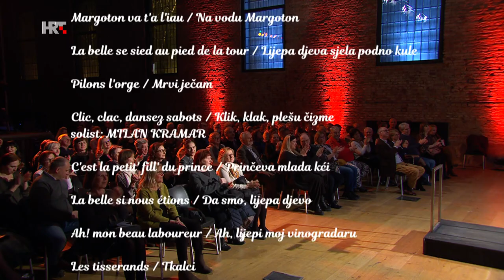Veton Marevci & Croatian Radiotelevision Choir | Luba, Zagreb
Izvedeno 21. veljače 2023. u Laubi u Zagrebu / Recorded February 21, 2023at Lauba, Zagreb

Zbor HRT-a / Croatian Radiotelevision Choir
Veton Marevci, dirigent / conductor

Francis Poulenc: Huit chansons françaises / Osam francuskih pjesama, za mješoviti i muški* zbor a cappella
      00:46 Margoton va t’a l’iau / Na vodu Margoton
     03:07 La belle se sied au pied de la tour / Lijepa djeva sjela podno kule
     05:00 Pilons l’orge / Mrvi ječam
     05:49 Clic, clac, dansez sabots / Klik, klak, plešu čizme
                       Solist: Milan Kravar, bas
     07:58 C’est la petit’ fill’ du prince / Prinčeva mlada kći
     13:10 La belle si nous étions / Da smo, lijepa djevo
     14:28 Ah! mon beau laboureur / Ah, lijepi moj vinogradaru
     18:04 Les tisserands / Tkalci

20:17 Zoltán Kodály:Túrót eszik a cigány / Ciganin pojede sir, za mješoviti zbor a cappella
22:54 Zoltán Kodály: Este / Večer, za mješoviti zbor a cappella
                Solistica: Monika Cerovčec, sopran

Engleske narodne pjesme, za mješoviti zbor a cappella
     29: 33 Three Ravens (obr. Edward Chapman)
                  Solist: Tomislav Meštrić
     35:11 I Sowed the Seed of Love (obr. Gustav Holst)
                  Solistica: Nikolina Virgej Pintar, alt
     38:07 Dashing Away With the Smoothing Iron (obr. John Rutter)
     40:49 The Turtle Dove (obr. Ralph Vaughn Williams)
                   Solist: David Šeb
     44:11 The Girl I Left Behind Me (obr. John Rutter)
     46:15 I Love My Love (obr. Gustav Holst)
     51:13 Greensleeves (obr. Ralph Vaughan Williams)

Jakov Gotovac: Dvije pjesme čuda i smijeha
     55:24 Jadovanka za teletom
     58:04 Smiješno čudo